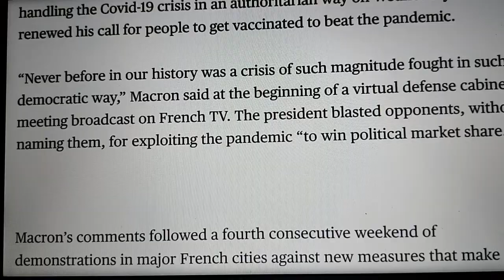USA TV:LeoNicolian et Ben Swann. France PaSS SSanitaire de MACRON.La Résistance Française.0652540112